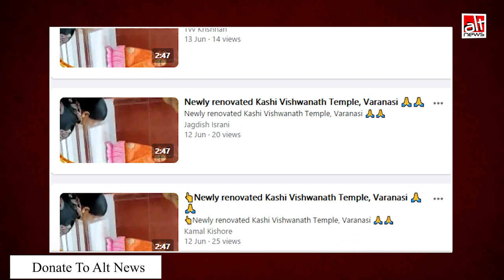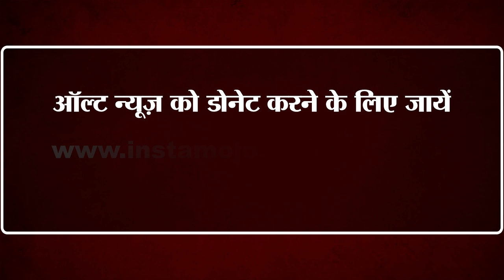Kashi Vishwanath Temple का वीडियो बताकर मणि मंदिर का वीडियो किया गया शेयर | Varanasi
A video of the Mani Mandir in Varanasi was falsely shared as newly renovated Kashi Vishwanath Temple.